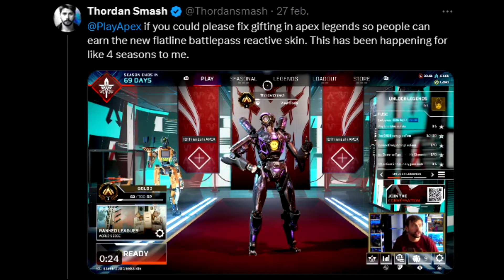¡La mejor forma, fácil y rápida de completar los retos de la FLATLINE con FUSE! | Apex Legends S20